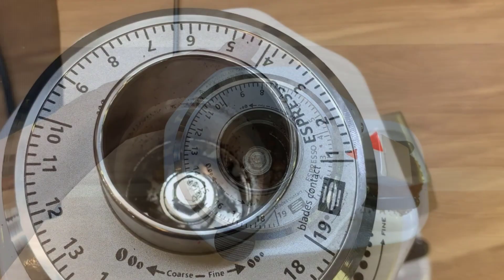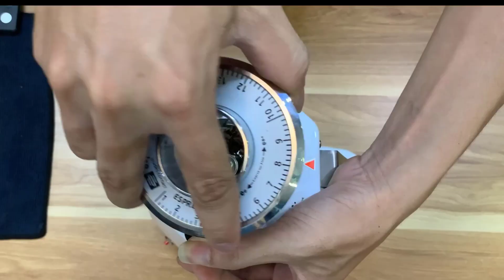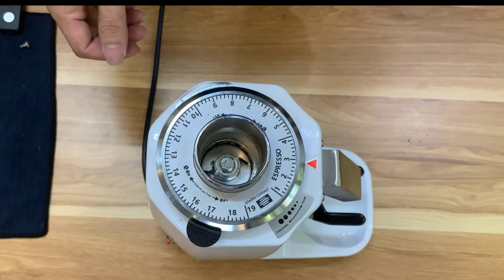MÁY XAY CÀ PHÊ L'BEAN 020 XAY PHẢI KIM LOẠI VÀ CÁI KẾT...!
Máy xay cà phê cho quán trong tầm giá dưới 4 triệu đồng liệu có bền không? có an toàn? Và có phù hợp sử dụng cho quán?

Video này chính là câu trả lời cho bạn. Với tính năng rơ le nhiệt bảo vệ máy, đảm bảo tuổi thọ cho máy xay L’bean 020. Khi gặp sự cố xay phải dị vật như đá, đinh… lưỡi xay sẽ bị dị vật chặn lại gây kẹt máy, rơ le nhiệt sẽ nhảy để bảo vệ động cơ chống cháy động cơ. Giúp tối ưu hiệu quả và độ bền của máy.